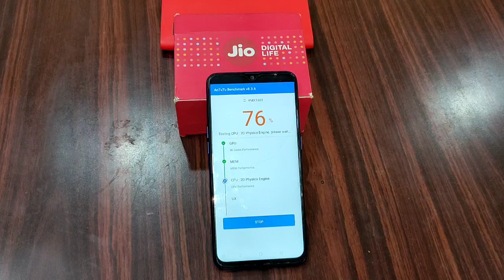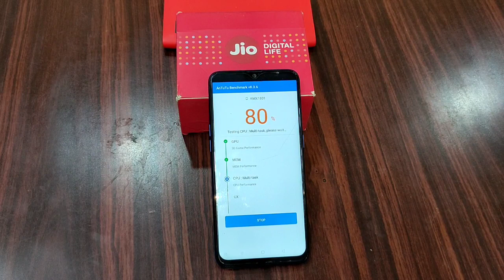Realme 2 Pro Antutu Banchmark Score After Realme UI Update